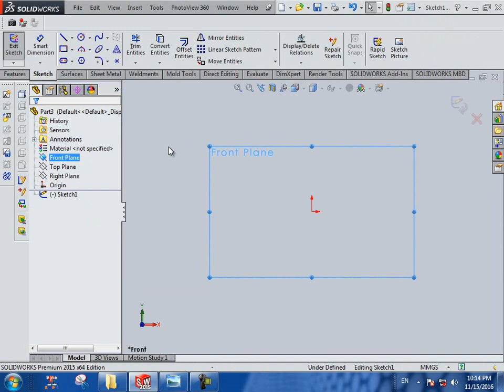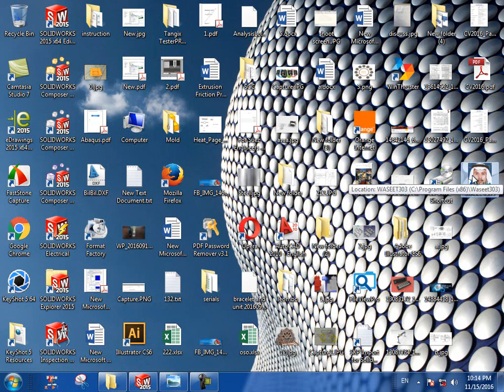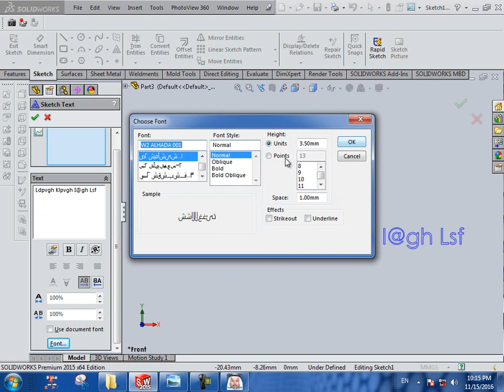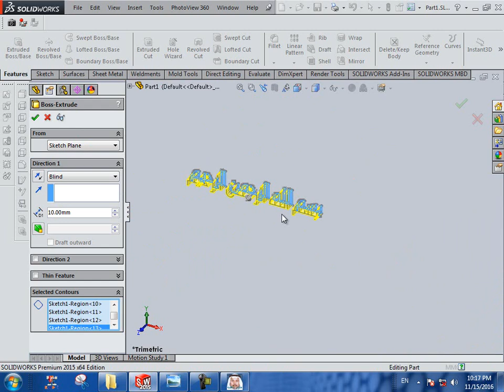الكتابة باللغة العربيه داخل سوليدوركس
Arabic typing in Solidworks